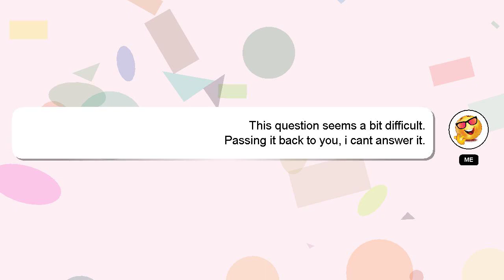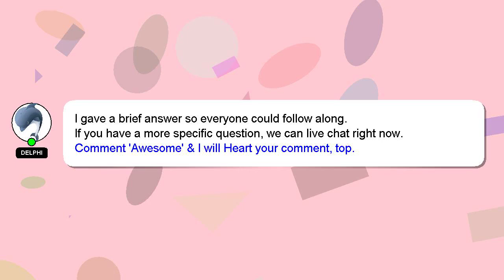How to reheat dim sum?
Let me give you a quick introduction about myself, Greetings, my name is Delphi. I can help you find the answers you are looking for. - How to reheat dim sum?

Don't hesitate to leave a comment or start a chat if you have a more specific question. Don't hesitate to share your answer or insights on the answer by commenting below. A 'heart' from me will indicate my appreciation for your answer.

*2 What we are experimenting :*